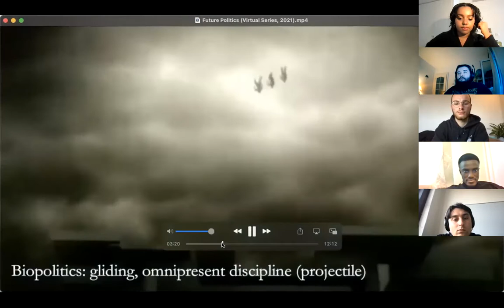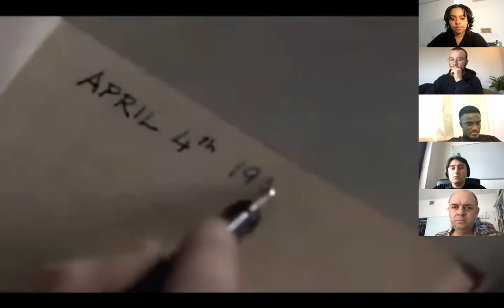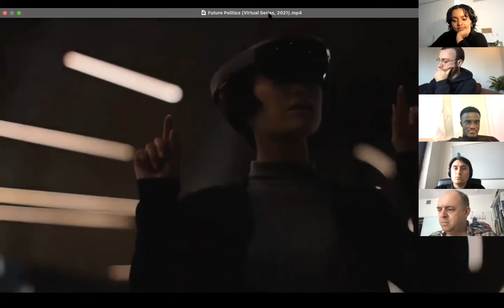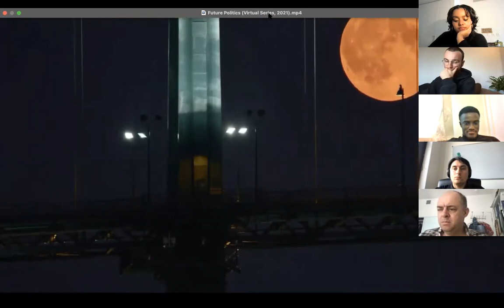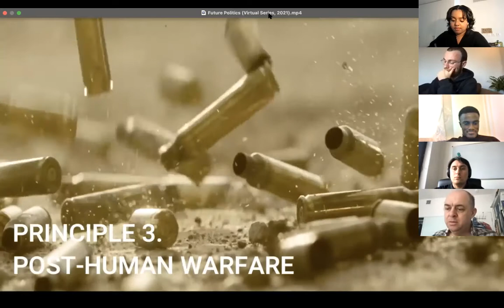DPS x Royal Holloway: Expanding Humanity: Where does AI fit?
This is the recording of our event 16th April 2021 which was organised with Royal Holloway Philosophy Society. On the panel is Graham Harman, Anton Jäger and Arshin Adib-Moghaddam.